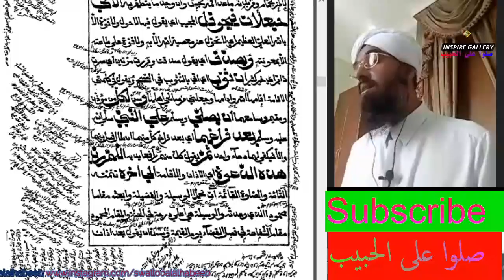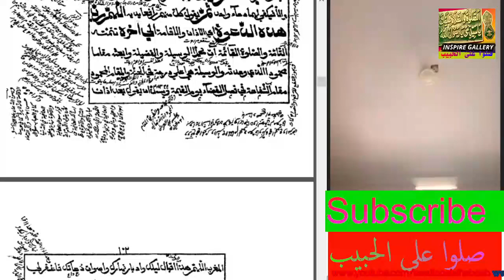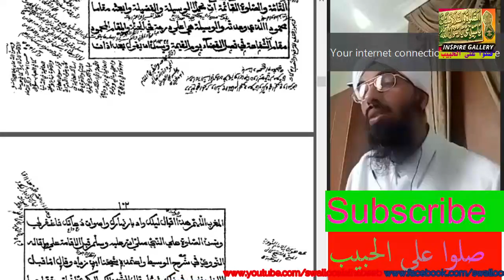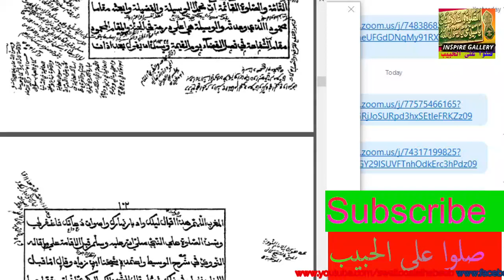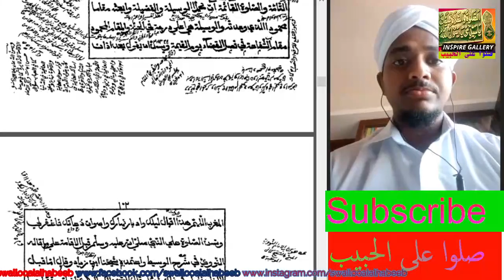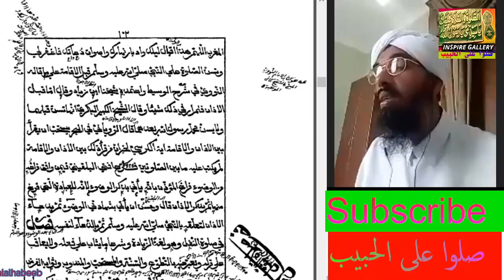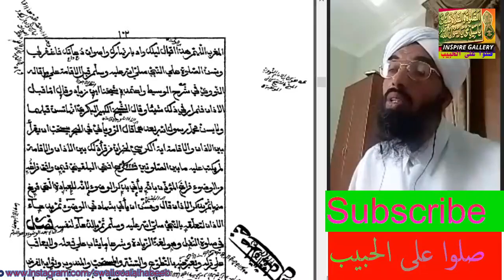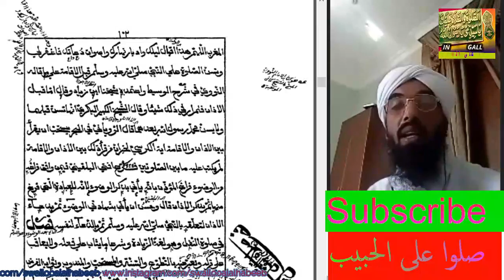الدعاء بعد الأذان والإقامة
يلقيه
 الشّيخ الدّكتور عبد الحكيم الكنافلّي السّعدي حفظه الله